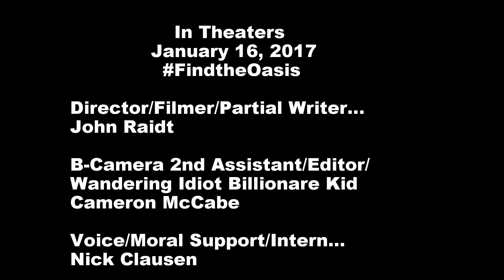Oasis Offical Trailer 1